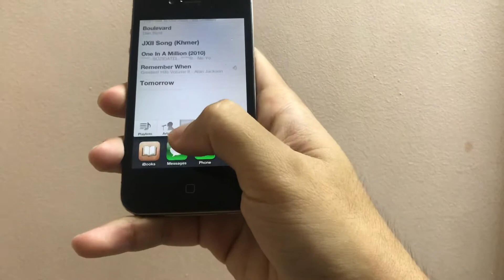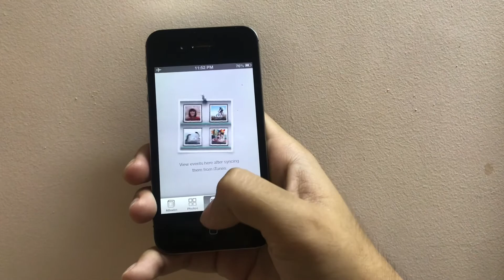iPhone 4s running iOS 6 in 2020